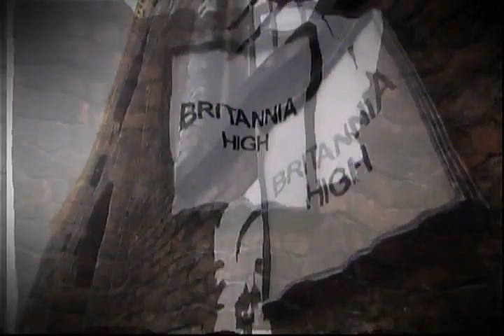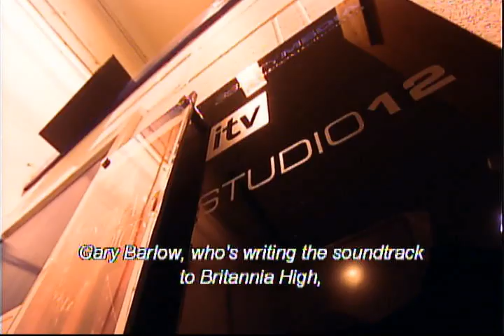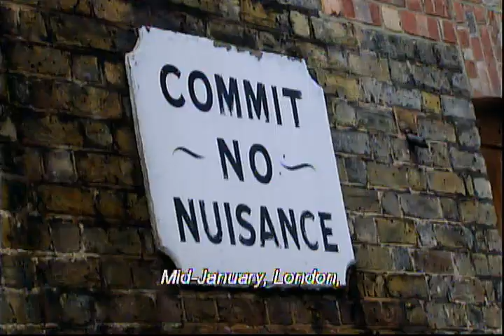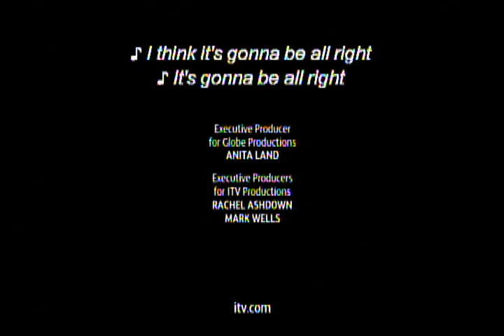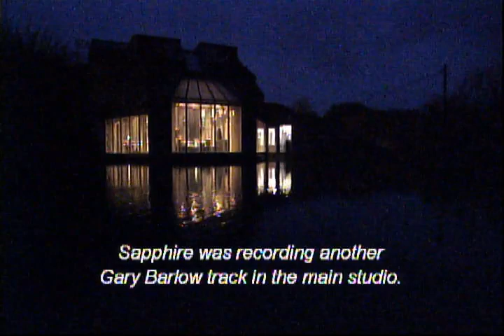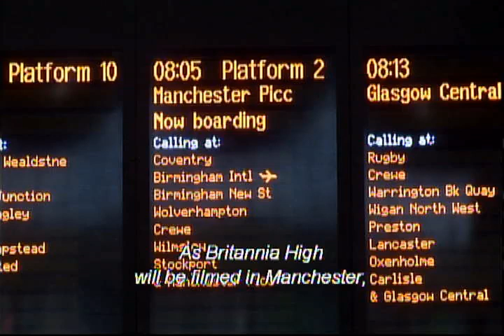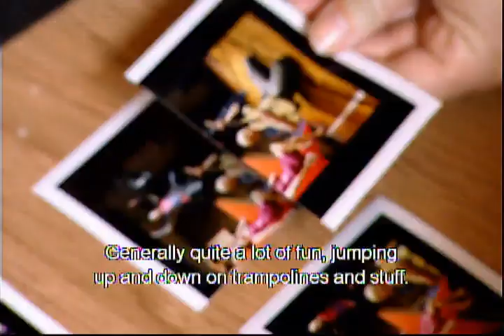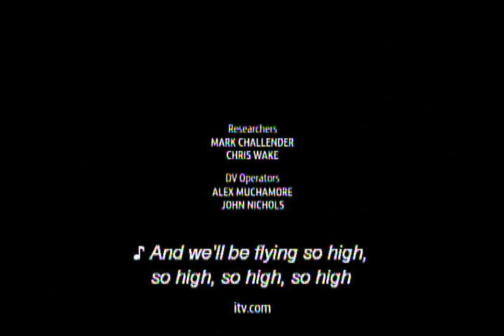britannia high series 2007-2008